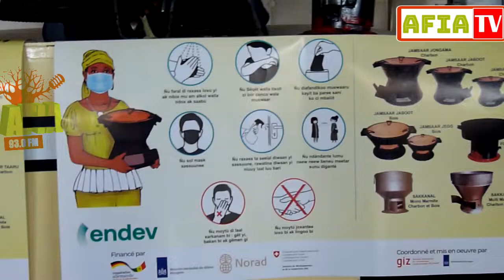TOUT CE QUE VOUS NE SAVEZ PAS SUR LE FOURNEAU DIAMBAR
ONG concept